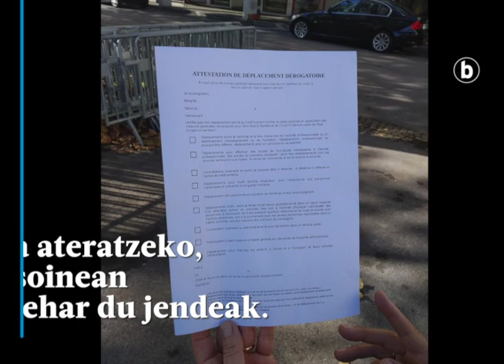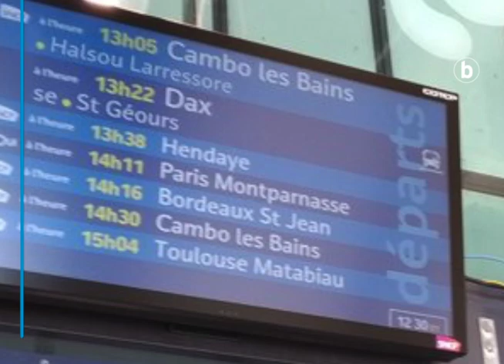Konfinatzearen lehen eguna Iparraldean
| Ekhi Erremundegi kazetaria Baionan ibili da, Parisek aginduriko konfinatzearen lehen eguneko giroa ikustera.